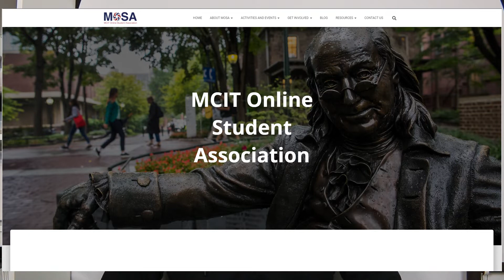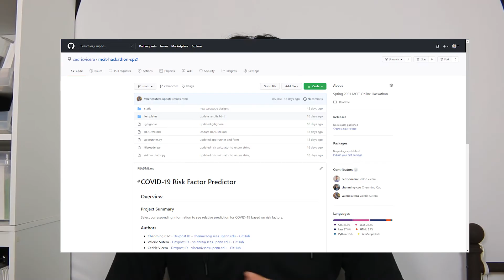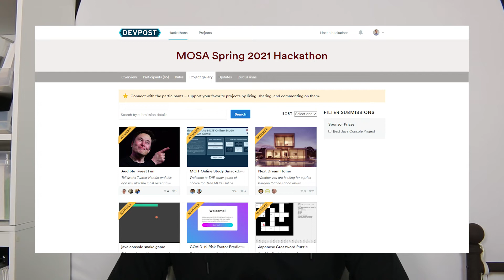MCIT Online Virtual Hackathon - Review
I discuss my first virtual hackathon experience. This was hosted by the Education & Learning Committee of MCIT Online Student Association (MOSA). This event was open to all current students of the MCIT Online program as an opportunity to work on an open-ended project. The event included judges from academia and industry as well as various prizes.

ABOUT ME
I’m Cedric, a student in the Online Master of Computer and Information Technology (MCIT) program at the University of Pennsylvania. I make videos documenting my student life and journey through a Master’s in Computer Science.

MUSIC
Sanctuary - Aviscerall